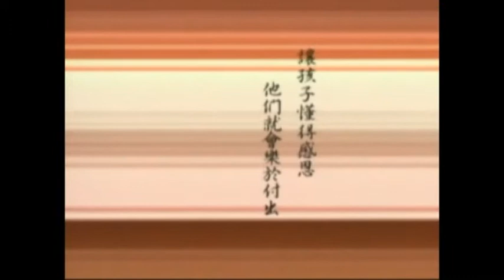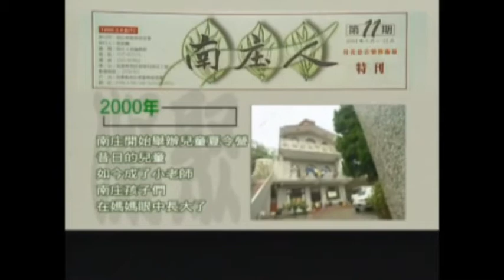2000鹿港阿嬤10.wmv